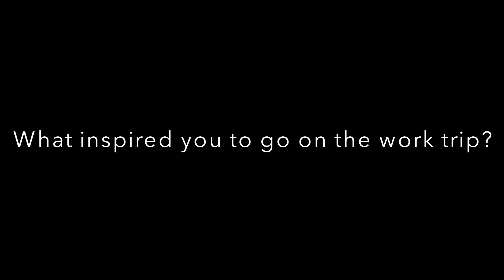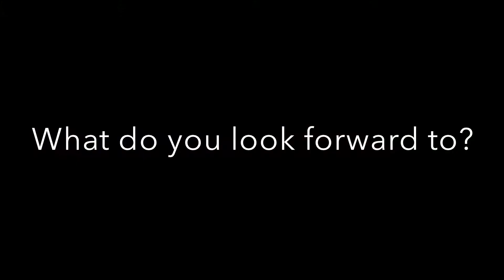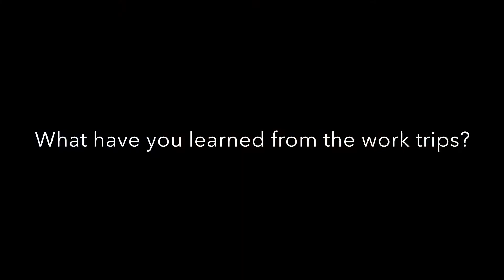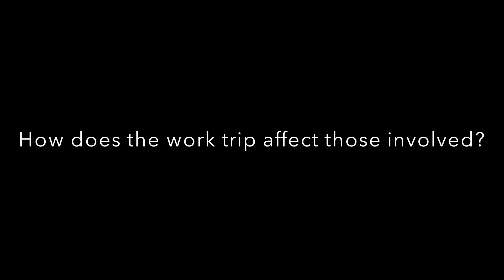West Virginia Work Trip 20th Reunion (final version)